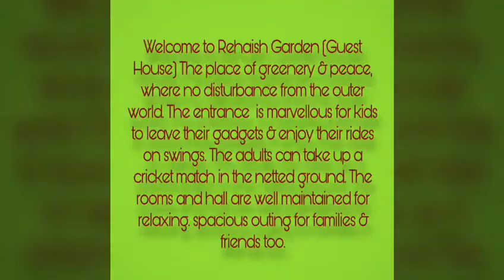Come Back to Nature - Rehaish Garden Moinabad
Welcome to Rehaish Garden (Guest House) The place of greenery & peace, where no disturbance from the outer world. The entrance  is marvellous for kids to leave their gadgets & enjoy their rides on swings. The adults can take up a cricket match in the netted ground. The rooms and hall are well maintained for relaxing. spacious outing for families & friends too.

Facilities:
2 bedrooms with attached bathroom with geyser
1 kitchen
1 hall with bathroom including with geyser
1 conference hall with bathroom